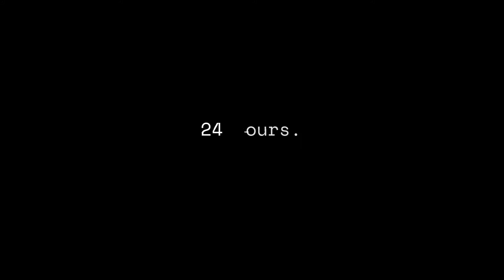Spirit Week Day 4 2021